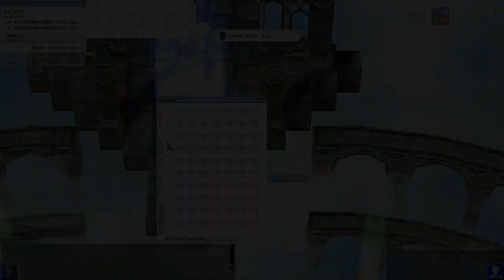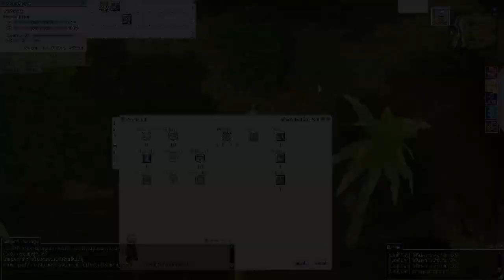RO EXE - High Class !! กลับสู่เลเวล 1 เตรียมพร้อมอย่างไรให้อัพไว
Playlist รวมวีดีโอ Ragnarok EXE